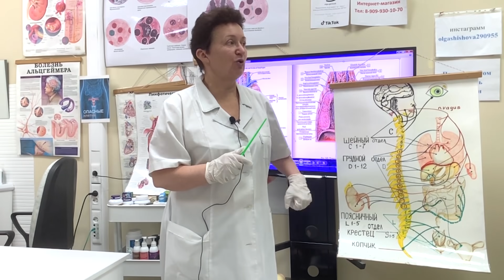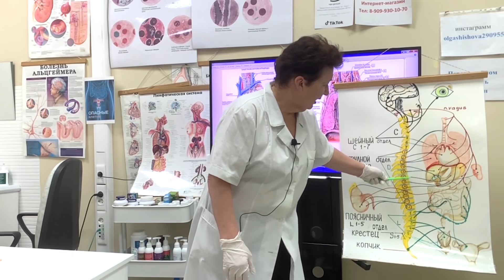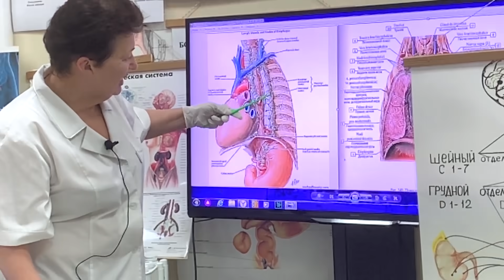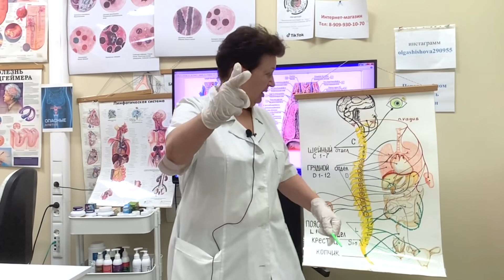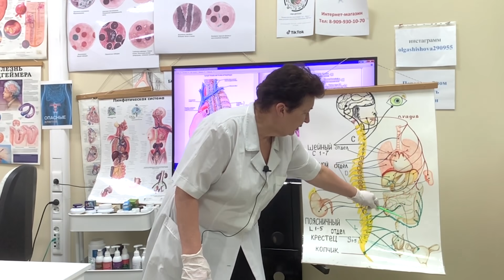КАК БЫСТРО УСТРАНИТЬ БОЛЬ В СПИНЕ. [Шишова О.И.]